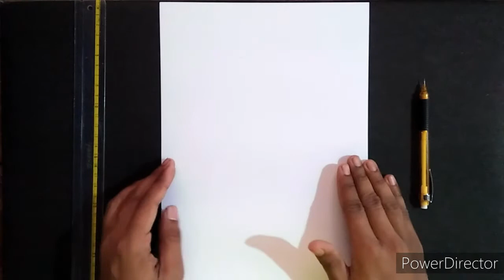How to draw using grid method | The Batman | Robert Pattison |shailesh valvi art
@SouravjoshiArts i learn lots of things from you. @souravjoshivlogs7028

In this you get to know how to draw exactly same  using grid method, the process i follow to draw step by step using grid method ...follow the steps for drawing like this you need just practice you will be perfect to learn outline like this and how to draw ! I used charcoal pencils for this drawing (camlin soft and medium pencils )
I jope it will helpfull .

Drawing robert pattison
Drawing  the batman 2021
Robert pattison as batman
Dc movie
Warner bros entertainment
How to draw using grid method
How to draw using charcoal pencils
Step by step drawing
How to draw realistic hairs
How to draw perfect outlines
alexandra daddario drawing
Latest alexandra daddario drawing
alexandra daddario
How to draw eyes
How to shade using charcoal pencils
Realistuc drawing using charcoal pencils
Charcoal pencil drawing step by step
Shailesh valvi drawings
Shailesh valvi arts

Camlin Charcoal pencils Soft and Medium
Normal earaser
Paintbrush for shading
Kneahead earaser

My channel

Drawing alexandera diddario

Drawing lady loki .sophia martino

Drawing black panther

Drawing superman

Thank for your support and love guys please SUBSCRIBEto my channel if u like 💓💓💓💓🌻